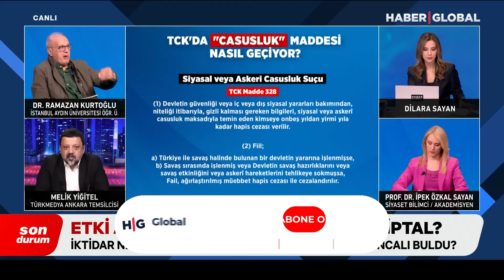Ramazan Kurtoğlu İfşa Etti: İşte CIA Etki Ajanlarını Böyle Devşiriyor!